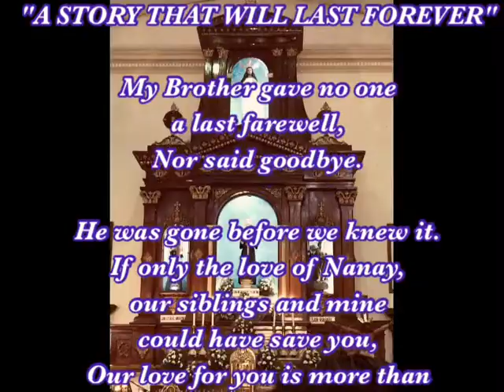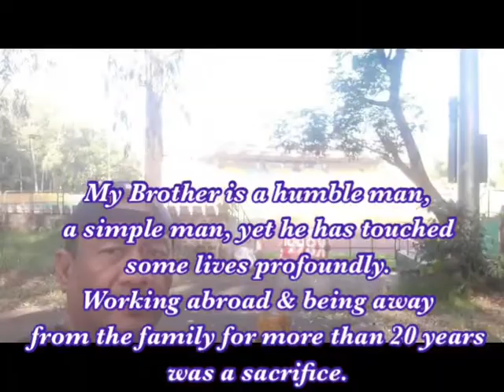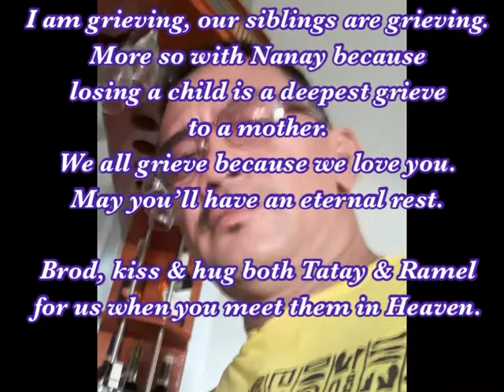Virgo2260: Bro John‘s Journey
Till we met again Tol. !!